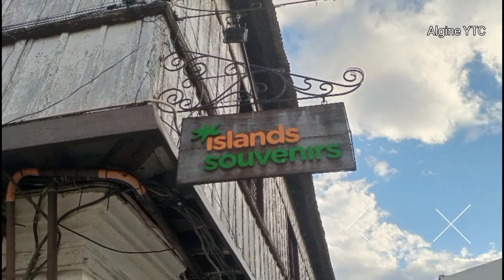Calle Crisologo Quik Walk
Travel Vigan Part 2
Calle Crisolofo quik walk